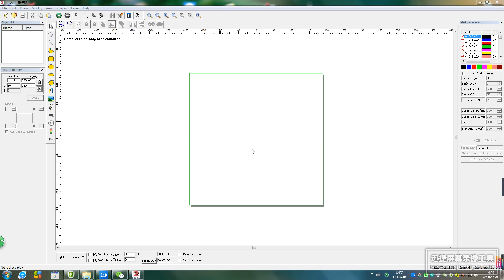test the laser light , JCZ EZCAD laser marking software user manual